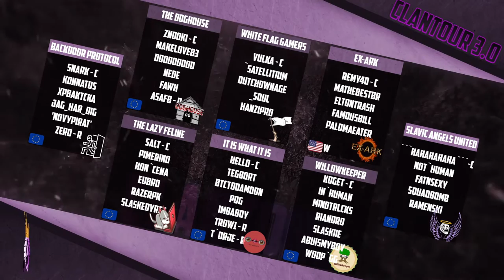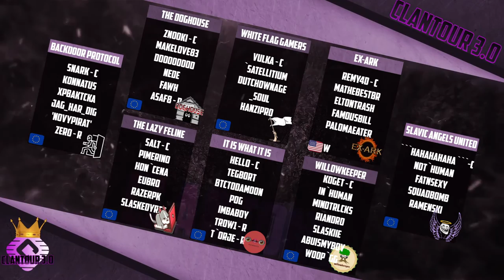ClanTour 3 0 Backdoor protocol vs White Flag Gamers |Mainevent Bo3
🏆Welcome to the ClanTour 3.0!

Casters-  What_you_got & EZfullClan
⚔️This is a Heroes of Newerth tournament.
5 vs 5 - 8 Teams

Best out of 3 Main Event

Best out of 5 final